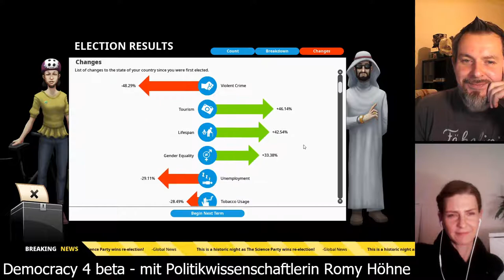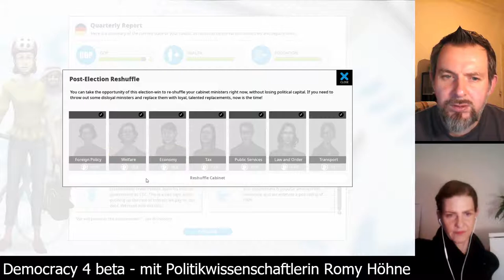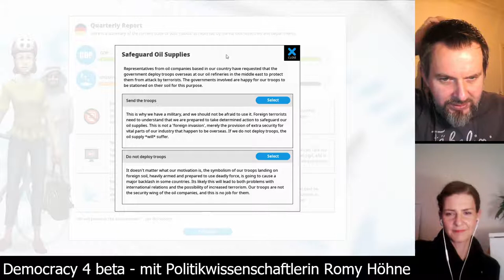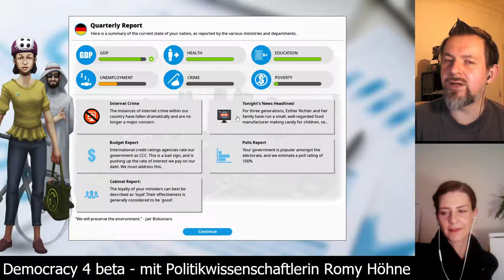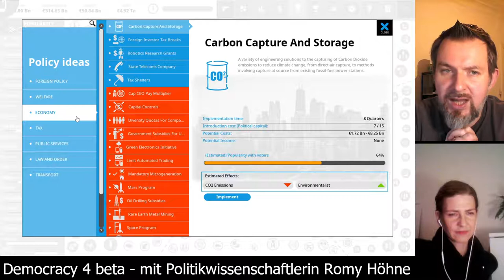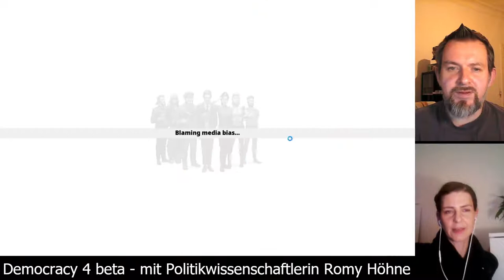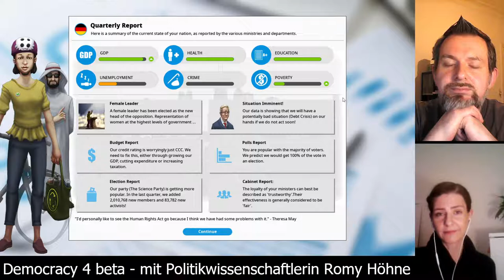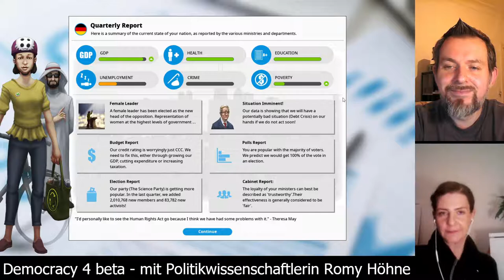Democracy 4 beta - Deutschland auf schwer [Folge 16 - die Sache mit dem Geschlecht] mit Romy Höhne